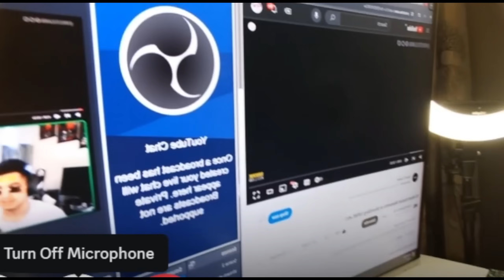WWE GONE RACIST!!??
Explore our individual channels:
Hithuman - @hithuman
Shedy - @SamxShedy
Professional Magnet - @professionalmagnet